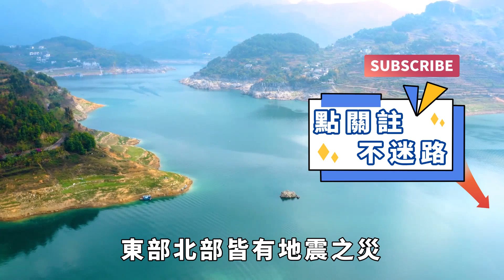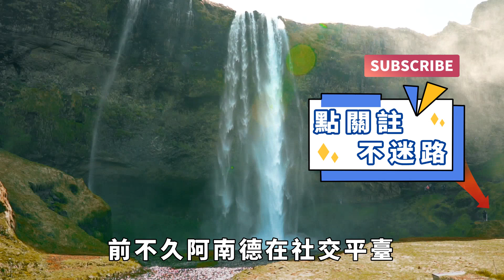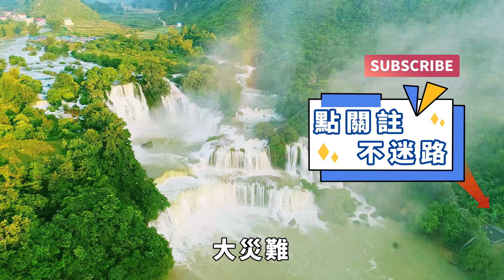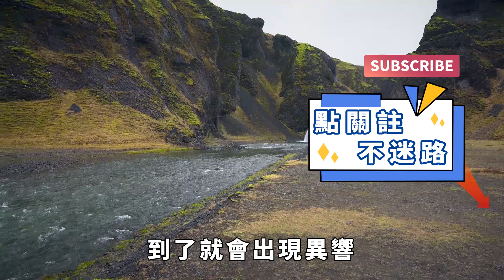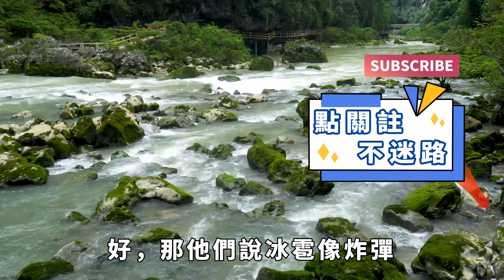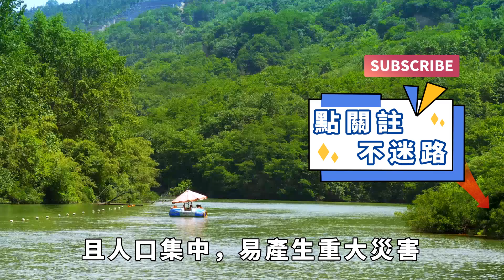苗栗驚見「千萬馬陸」萬蟲攢動!8級大地震前兆阿南德濟公聯合預言7-9月恐再搖!詭異火燒雲+「神秘電流」讓全臺動物都慌了!【國學天地】阿南德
大家好，歡迎踏入國學天地，一起揭秘命運之輪，打造和諧福祉的生活空間！
驚人預言曝光！多人曾預言聖人、步虛大師預言2024年聖人出山，連其樣貌都精準描述？
花蓮強震以來，全臺聞震色變，你有沒有發現地牛翻身，居然翻出了淩晨2:，什麼意思？你每一次被晃醒，對手表一看，怎麼都是淩晨2點多？當然你可以說這都是巧合，但會不會巧的讓人頭皮發麻呢？